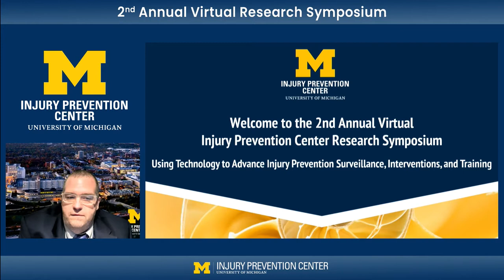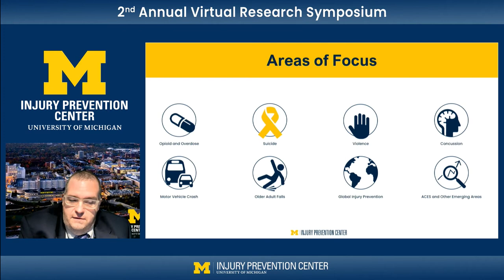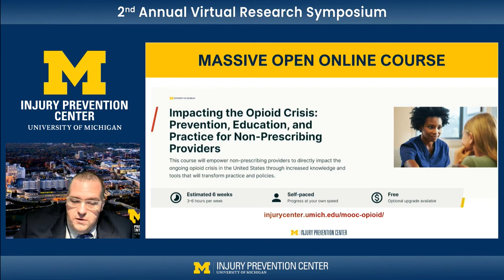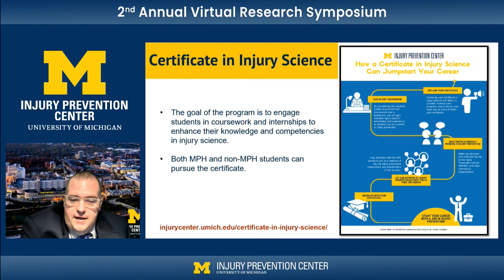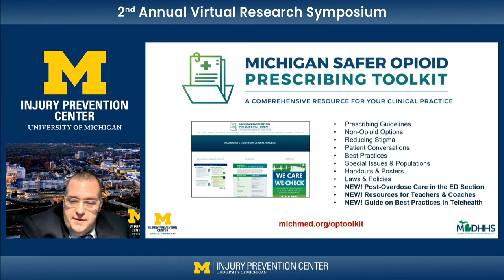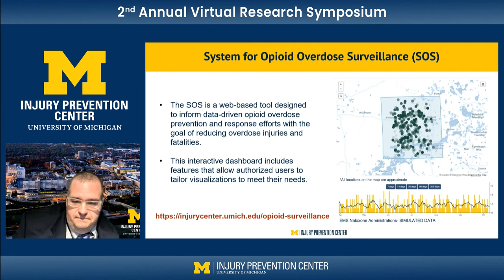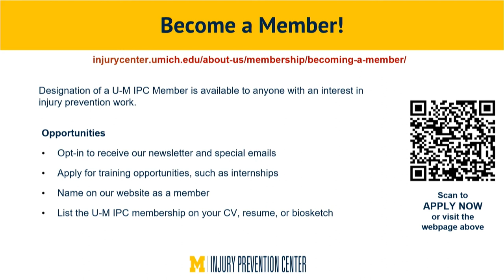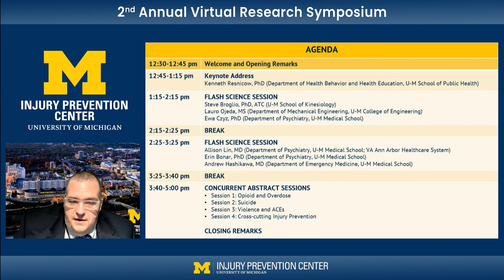U-M IPC 2021 Virtual Research Symposium Dr. Pat Carter Intro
Dr. Pat Carter welcomes attendees to the University of Michigan Injury Prevention Center 2nd Annual Virtual Research Symposium with an overview of the Center and description of the afternoon ahead.